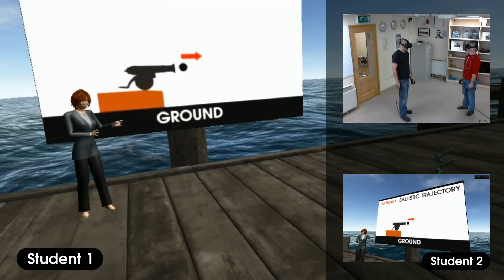Lecture VR Alpha 0.1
Lecture VR is a tool that allows users to hold meetings, educators to hold classes and content creators to create immersive experiences. Think of us as a type of networked Virtual Reality PowerPoint with immersive environments, simulated objects and interactive tools that will make educational content fun and intuitive.

This early alpha release is designed to test some of the capabilities of Lecture VR and will allow you to hold your own private meetings, presentations and classes over the network, collaborate on whiteboards remotely, and load our demo lessons.

Our goal is to provide a platform that educators can utilize to enhance their students education and to provide an alternative method for distance learning programs giving our users a sense of being in a real location taking part in a real class.

We want to ensure that great education is available to everybody regardless of their geographical location or financial status. This is why LectureVR will always remain free for those who wish to provide their content for the benefit of others.

This build is optimized for HTC Vive and its controllers however it will function on the Oculus Rift consumer headset (CV1) and the development kit 2 (DK2) and on a standard desktop display. We will be adding Oculus Touch support in a future update.

For users without Vive controllers we recommend you use an Xbox controller, however we do also support standard keyboard and mouse controls. We recommend you start our demo lessons in a seated position and stand up when it feels natural to do so.